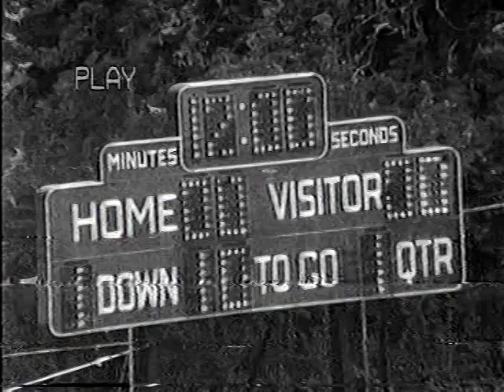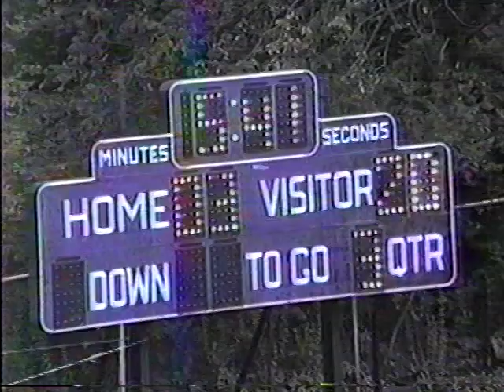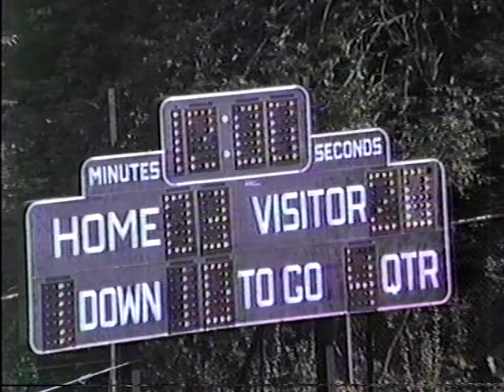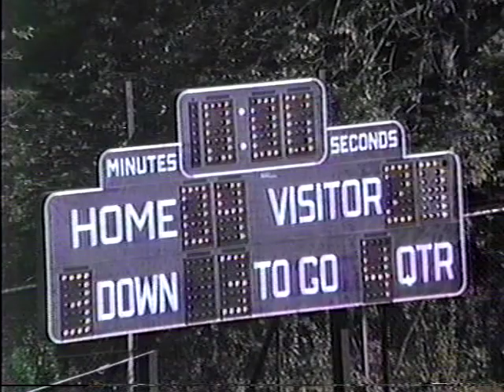Mckeesport Vs Woodland Hills 9 22 90